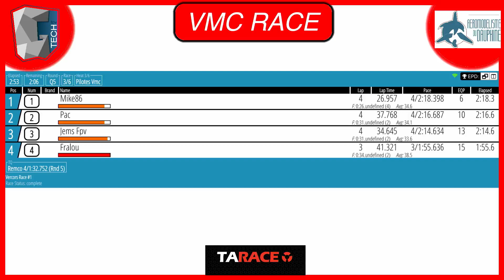VMC RACE 05 10 2019 Qualification Poule3 14h24